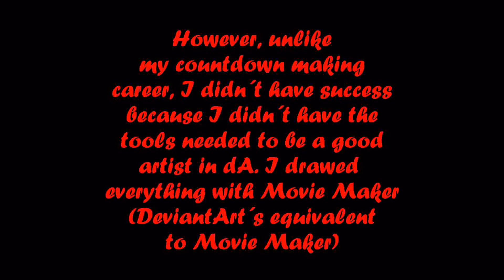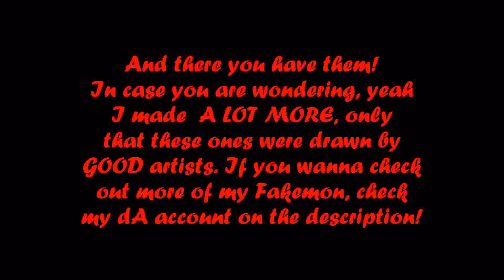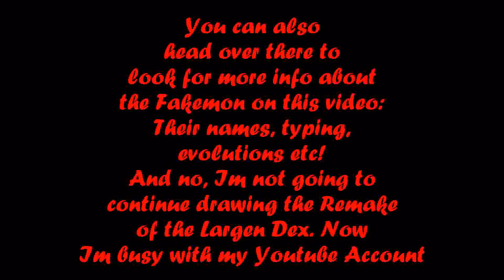My Fakemon Collection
So, in order to celebrate the announcement of Generation VI, I present you this little video where I desplay some Fakemon (Fake Pokémon) created by me and drawn by other people.
Here is my deviantArt account for more Fakemon and Information about the ones on this video:

And here are the accounts for all the artists who made all of this! Thanks a lot, guys! :D

-Vs. Kanto Leader! (Pokémon Black & White 2)

ALL OF THIS FAKEMON ARE OWNED BY ME!

The music is owned by Nintendo & Game Freak